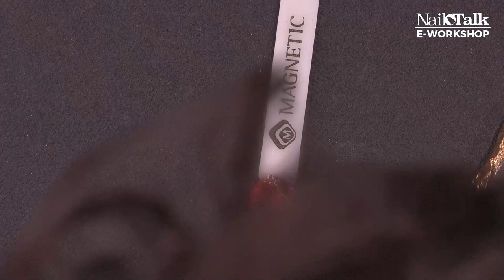De 3D Acryl bloemen van Pepyn Borrèl! - Magnetic Online e-Workshop (30 december 2020)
Pepyn Borrèl kan als geen ander bloemen maken met 3D acryl en laat dit in deze online e-Workshop zien. Hij legt uit waarom mix ratio belangrijk is voor de soort techniek je wilt gebruiken om bepaalde bloembladeren of blaadjes te maken.